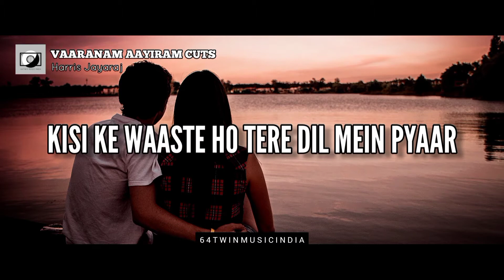Vaaranam Aayiram Unplugged Cuts (Lyrical Video) 💿 64T Releases HD Audio.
🎧 Vaaranam Aayiram - Bheema | Music Harris Jayaraj

☁️ Download Link | Vaaranam Aayiram

🎤Artists:
▶️ Harris Jayaraj

Lyrics:

Kisi ki muskurahaton pe ho nisar
Kisi ka dard mil sake to le udhaar
Kisi ke waaste ho tere dil mein pyaar
Jeena isi ka naam hai

Paadaatha paatellam paada vandhaal
Kaanaatha kangalai kaana vandhaal
Pesaatha mozhiyellam pesa vandhaal
Pen paavai nenjilae aada vandhaal…

we will take it down by an hour